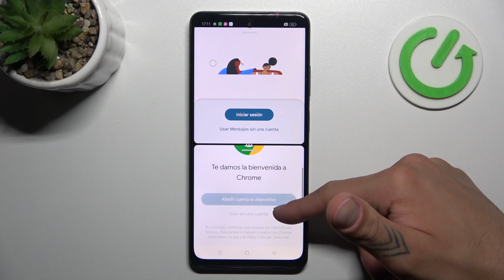Cómo dividir la pantalla en el Realme 12X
¿Sabías que puedes usar dos aplicaciones al mismo tiempo en tu Realme 12X? En este video te mostramos cómo dividir la pantalla de forma rápida y sencilla. Aprovecha al máximo la función de multitarea y aumenta tu productividad usando varias apps a la vez.

¿Cómo usar dos apps a la vez en el Realme 12X?
¿Cómo activar la pantalla dividida en Realme 12X?
¿Qué es la pantalla dividida en Android?
¿Cómo cerrar la pantalla dividida en Realme?